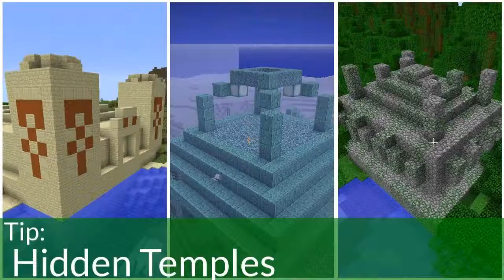Minecraft Update Idea: The Combat Update Vol II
Hello everybody! In this video I talk about what I would like to see in the next Minecraft Update! Turns out I want to see...combat! Swords, explosions, bosses, and armour are all coming up in this update!